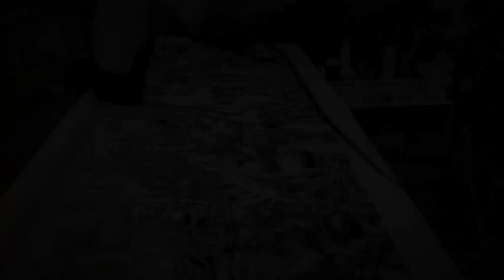How I Draw HD Series Ep. 10 Part 2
The X-Men Painted Commission Part 2

Painted commission of X-Men requested by our regular client.
Size: Two sheets of 22 inches x 17 inches attached together.
Materials: Arches watercolor paper, Reeve's Gouache, various brushes, mechanical pencils with HB Lead, Poster colors, Airbrush and air compressor, kneaded eraser and regular erasers, Prisma color pencils (white), Frisket mask (roll), Masking fluid, and Gum Arabic.

Chapters
00:37 - Masking
03:25 - Airbrushing
05:00 - Peeling
05:47 - Coloring Storm
14:15 - Coloring Beast
18:51 - Coloring Wolverine